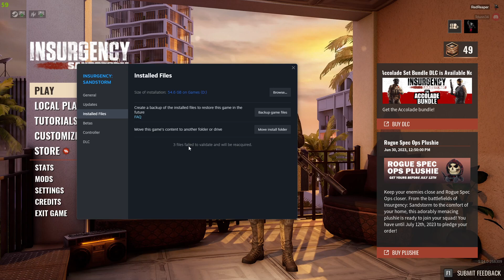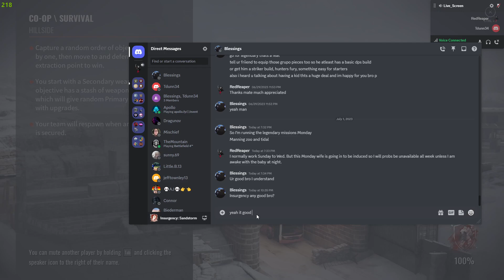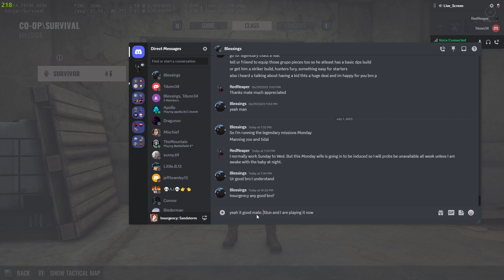Insurgency Sandstorm: TDunn and I still love the smell of burnt gunpowder.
Do you even read this shit? Comment if you do.

Help me make this my job